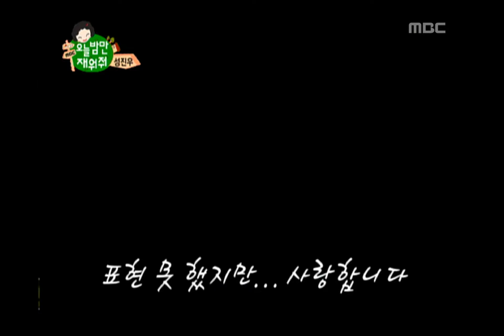May I Sleep Over?, Sung Jin-woo #04, 성진우 20090719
May I Sleep Over?(오늘밤만 재워줘), 33회, EP33, 2009/07/19, MBC TV, Republic of Korea

[연관 검색어 맞추기]